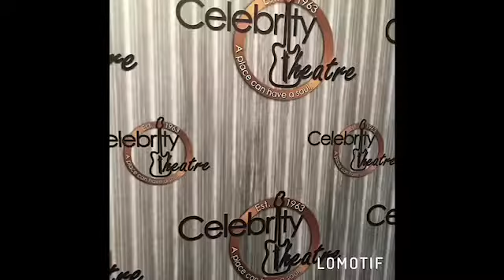Celebrity Theatre Review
Dorothy Doctor shares her night on the town at The Celebrity Theatre in Phoenix, Arizona
restaurant in your town.